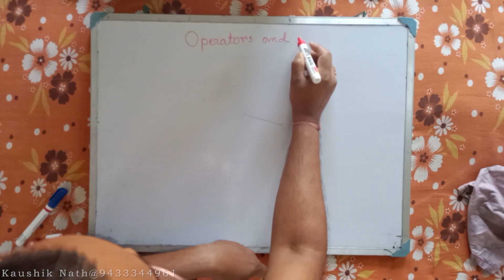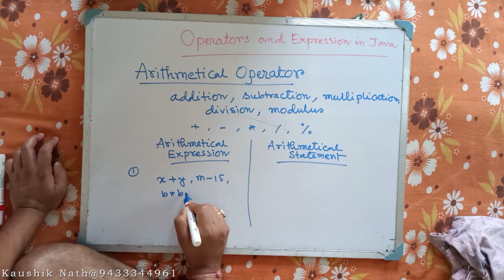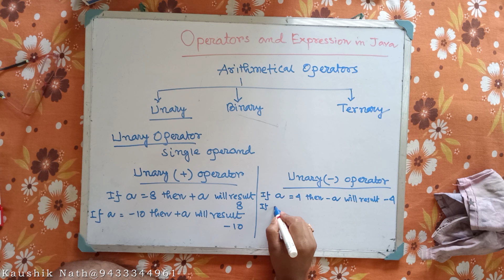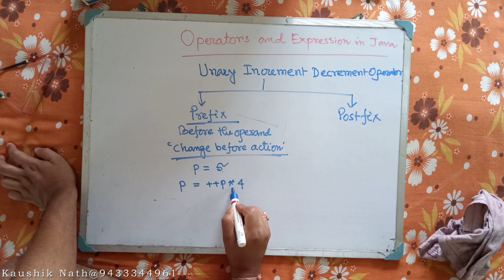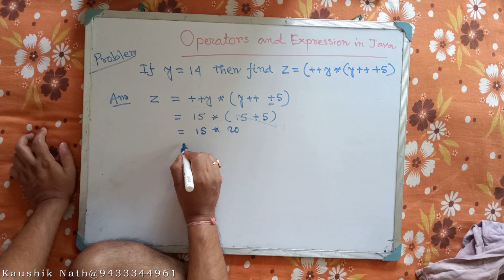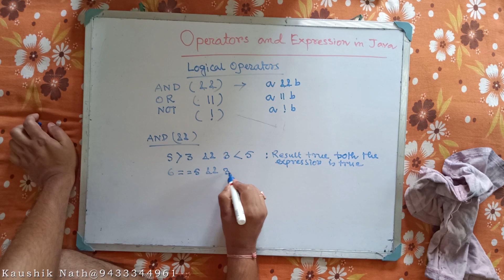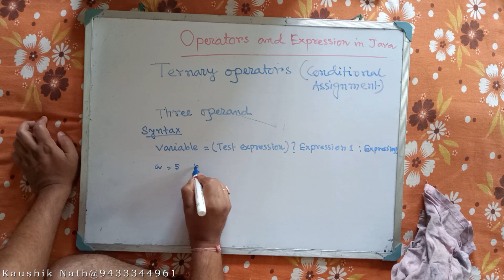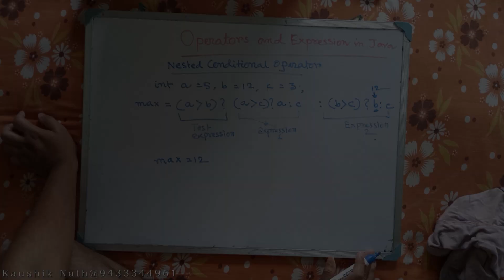class IX 2